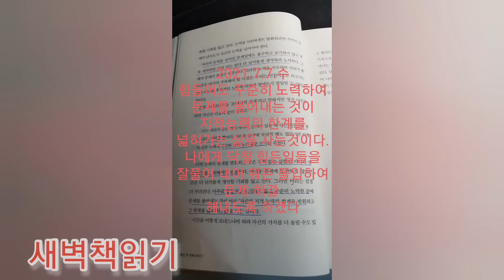2021.7.7.수 줌스쿼트360개 미라클모닝 책읽기 새벽운동ㅡ자기개발ㅡ업무후ㅡ중국어수업50분ㅡ줌바50분ㅡ골프50분 바쁜월.수